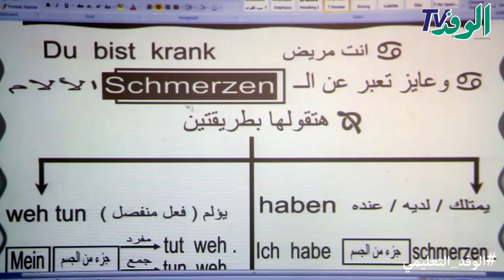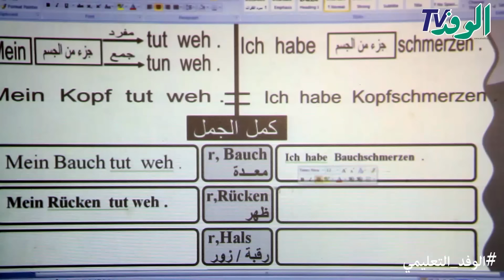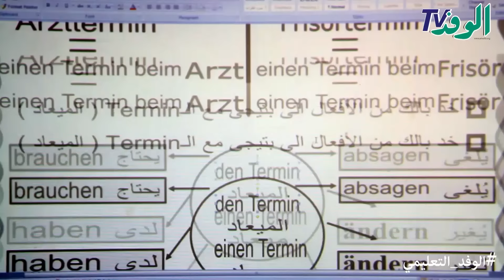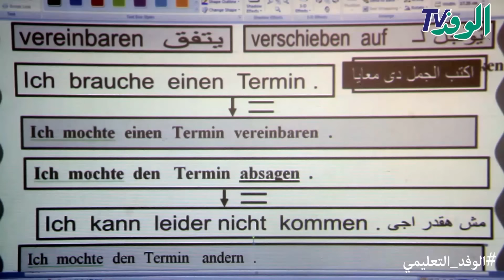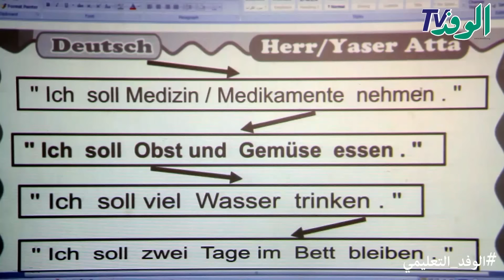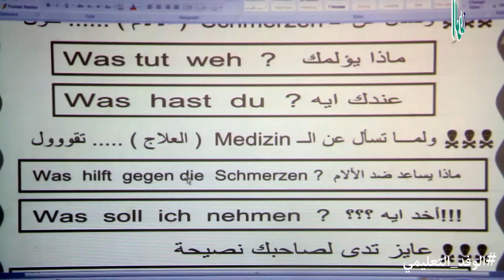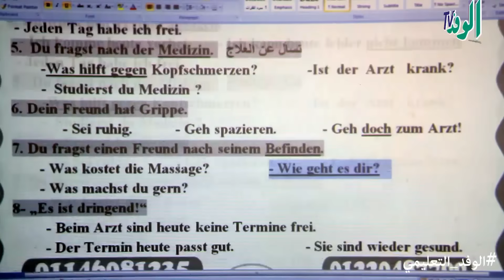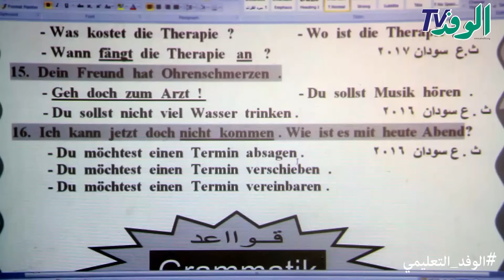شرح الدرس الأول من مادة اللغة الألمانية- ٣ ثانوي